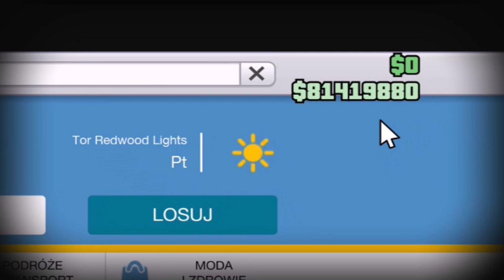XBOX KONTO GTA WKRÓTCE ( sprzedane )